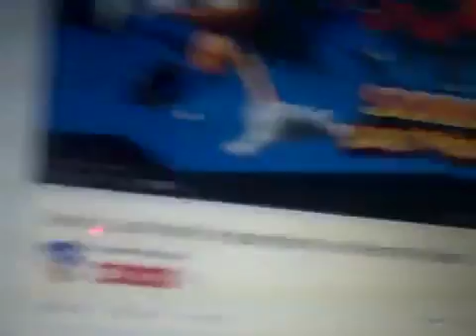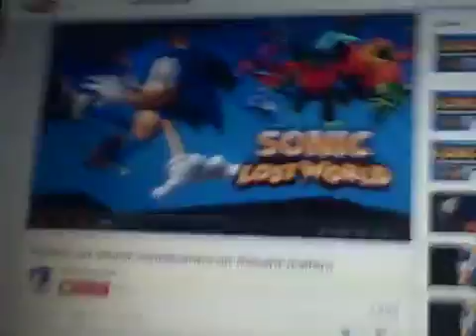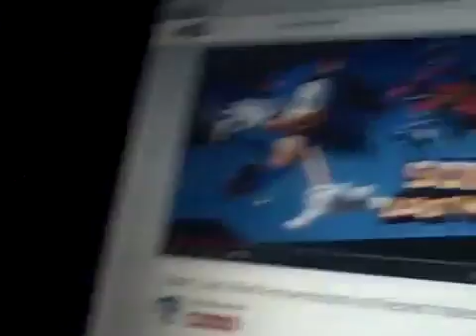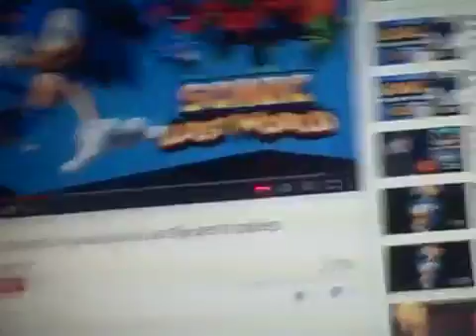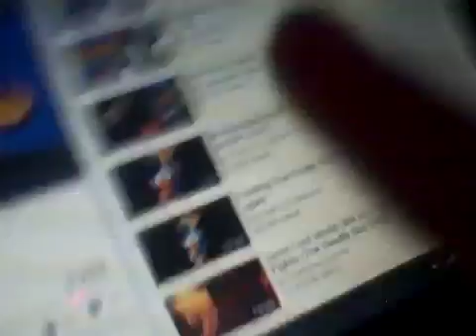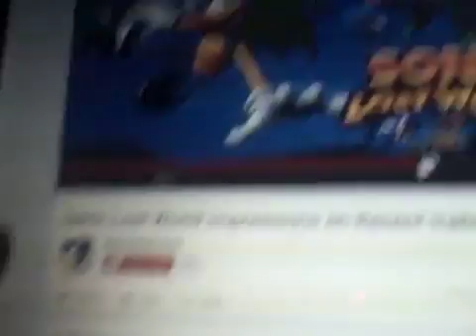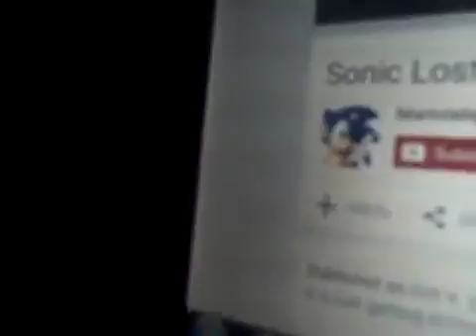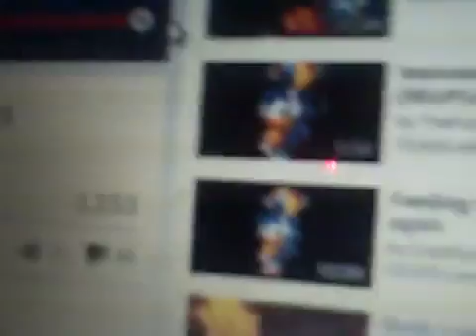my rant on mariotehfucker sonic lost world rant trailers